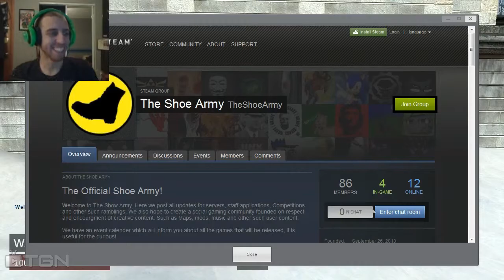TTT with Sharky + Friends! [Garry's Mod #42]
///This Episode///
This guy named Stan. He's crazy. He's probably a traitor too.

///Description and Notes///
Trouble in Terrorist Town (TTT) is a gamemode included with Garry's Mod. The game is about a group of "terrorists" who have traitors among them, out to kill everyone who's not a traitor. A small number of players is selected as Traitors, who have to kill all the Innocent players (ie. the rest of the players). Those innocents know they are in the majority, but they do not know who is Traitor and who is not. The Traitors must use the element of surprise and their special equipment, if they are to succeed. The Innocent just have to survive, which means finding out who the Traitors are and killing them before they kill you. Of course everyone is holding a big gun, and everyone looks suspicious...

///Credits///
- Ending music: "Chuggernaut" by Freeplaymusic.com
- Opening Design made by me
- Ending SharkyHat image by Talikira